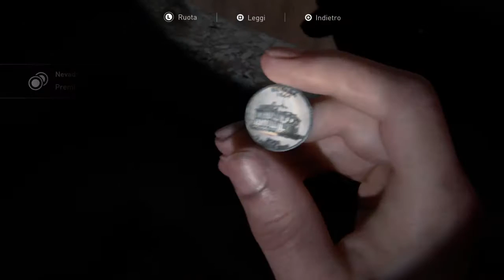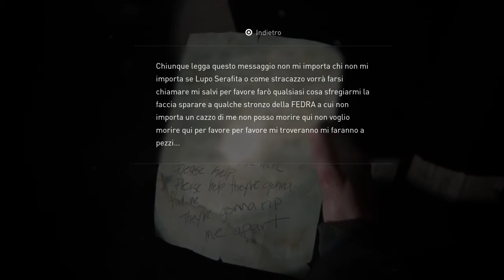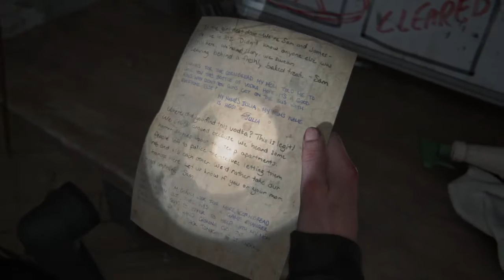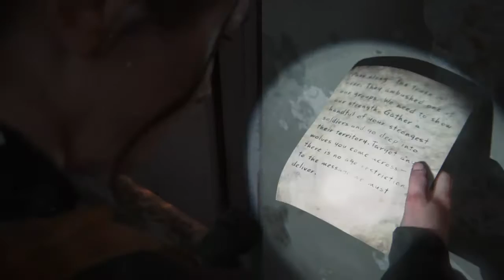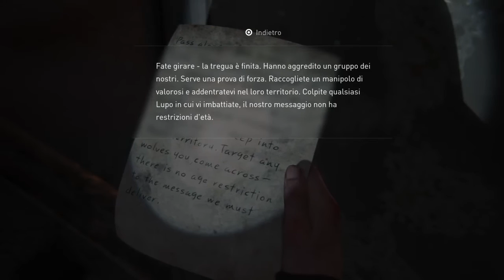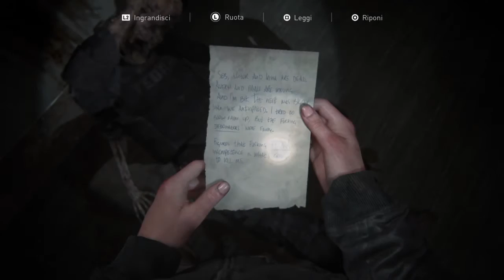The Last of Us™ Parte II - Gameplay ITA (Ep. 29)